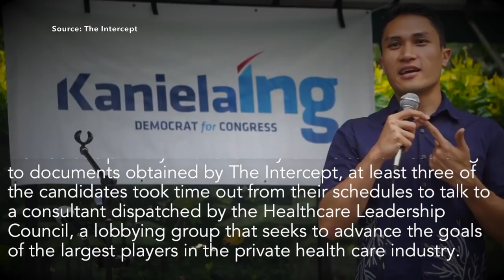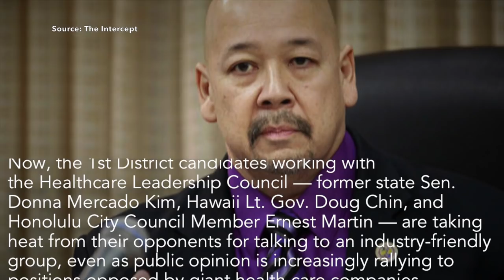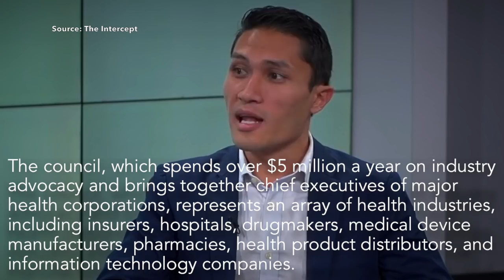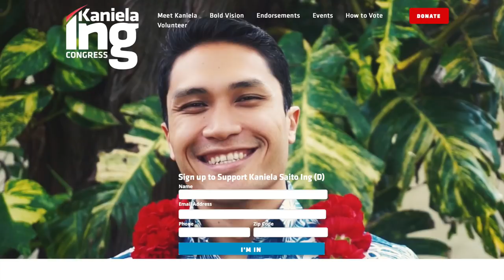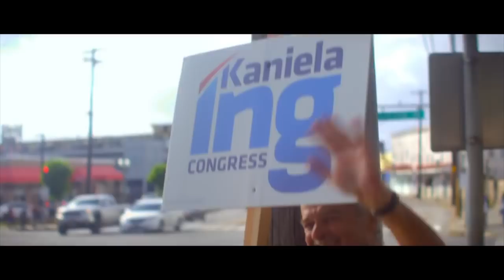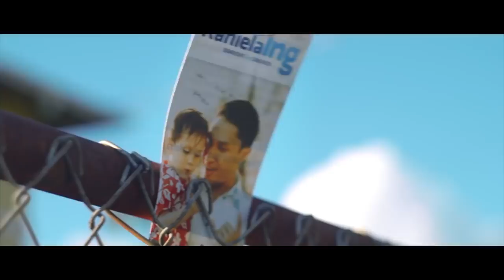Kaniela Ing’s Dem Opponents Secretly Co-Opted by Health Insurance Lobbyists